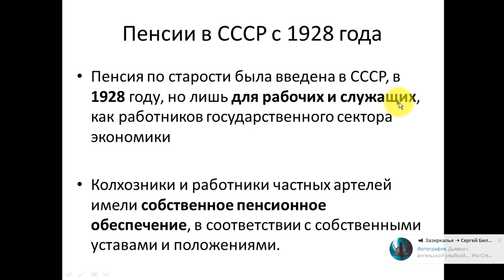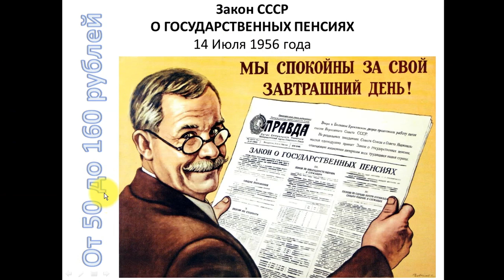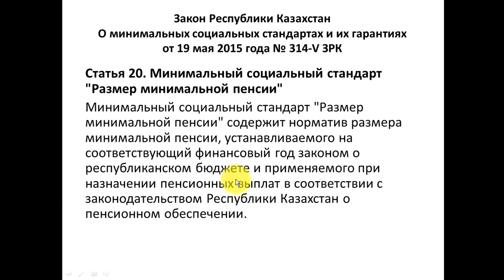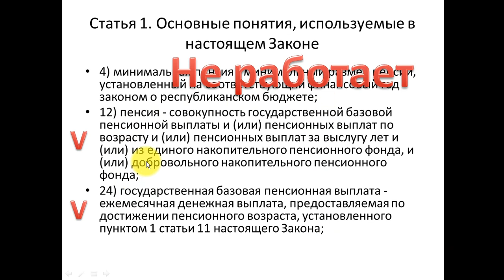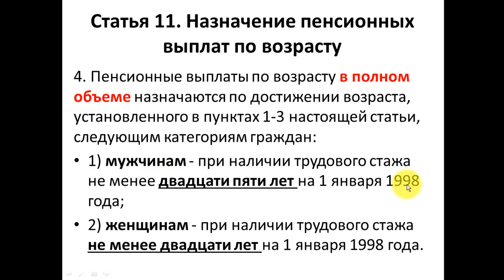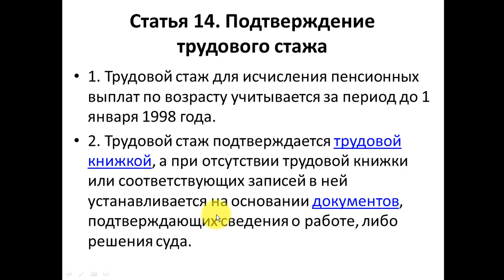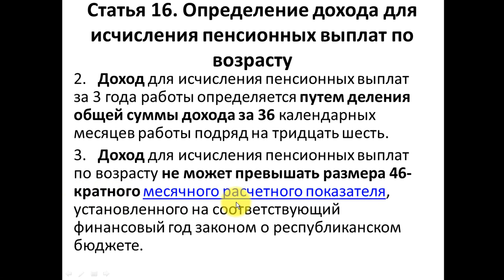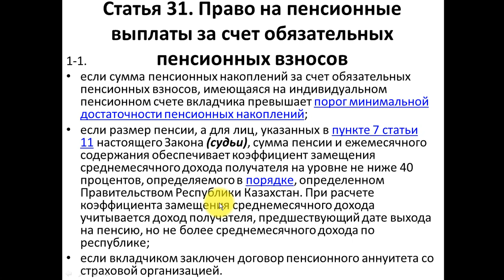Пенсии в Казахстане, что не работает к 30-ти летию "независимости" и что нужно знать?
Документы для консультации по пенсиям:
1) Трудовая книжка
2) Диплом о специальном образовании
3) Военный билет – для мужчин
4) Свидетельство о рождении детей – для женщин (заполняем пробелы в стаже)
5) При изменении фамилии обязателен подтверждающий документ
6) Выписка по поступлению и движению денежных средств вкладчика с 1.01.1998 года
7) Выписка о пенсионных отчислениях с инвестиционным доходом, за последний месяц
8) Выдача участнику системы обязательного социального страхования информации о состоянии и движении социальных отчислений с 2005 года, для инвалидов I, II группы.
ИТОГ расчёта:
1) расчёт солидарной пенсии
2) расчёт государственной базовой пенсионной выплаты
3) расчёт выплаты из ЕНПФ
4) пенсионный аннуитет, отложенный в 45 лет и в 52/55 лет
5) расчёт и предложение пенсионного аннуитета - при достаточности накоплений
6) расчёт условно-накопительной пенсии, для рождённых после 1965 года

Справки по пункта 6, 7, 8, прямые ссылки при открытом портаде EGOV.KZ .

СПАСИБО, за оценку моего труда!!!

Обращайтесь, мы поможем ВАМ.